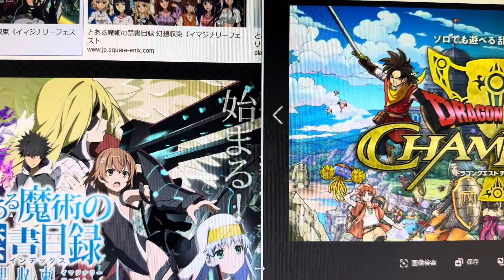携帯横向きのアプリゲームはすぐ飽きる法則！ファイナルファンタジー7エバークライシス